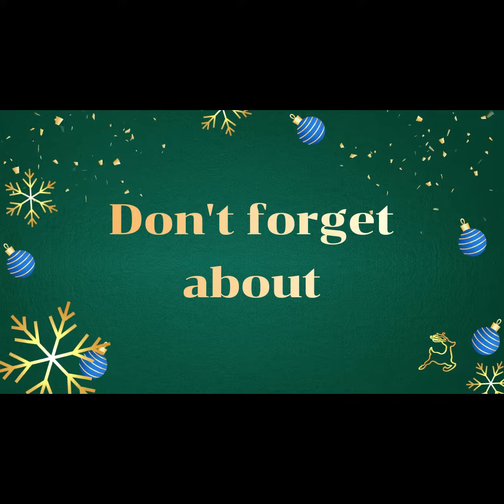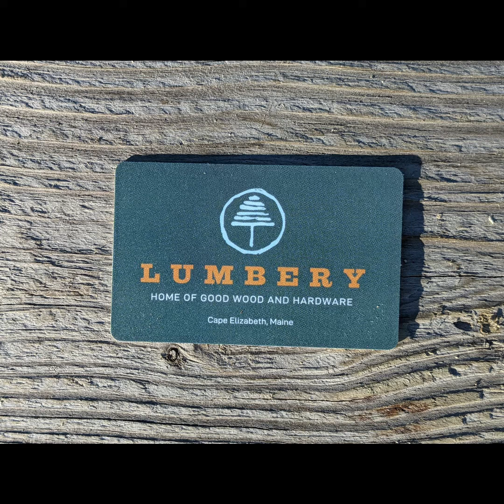Lumbery Gift Guide 2022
Wonderful Lumbery Holiday gift ideas.